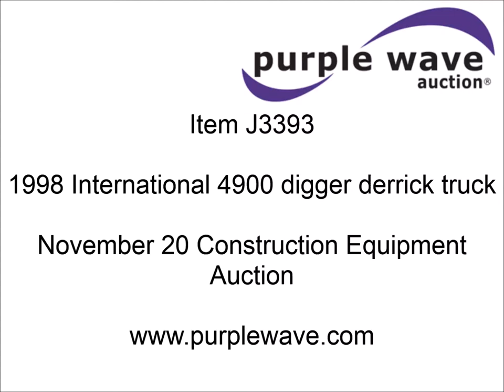1998 International 4900 digger derrick truck for sale | sold at auction November 20, 2014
1998 International 4900 digger derrick truck
206,990 miles on odometer
2,537 hours on meter
International DT466E 7.6L L6 turbo diesel engine
Automatic transmission
Heat
AM/FM
Manual windows and locks
Vinyl interior
Trailer brake controller
PTO
Rawson Koenig flatbed
178"L
Wood deck
Stake side pockets
Altec D845ATB derrick
45&#039; maximum sheave height
7,550 lbs rope capacity
Dual outboard operator stations
Forward outriggers
(2) under bed toolboxes
Amber light bar
Pintle hitch
Trailer wiring
Spring suspension
Air brakes
188" wheelbase
11R22.5 tires
1HTSDAAN2WH521148

It was located in Knoxville, IA, and we sold it to the highest bidder for $6,050.